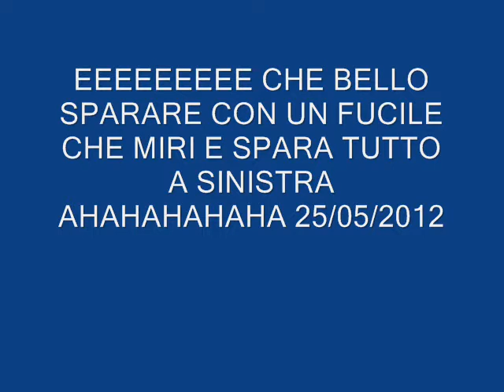SPARATA FUCILE 25052012.wmv